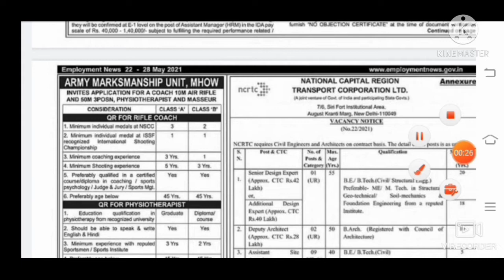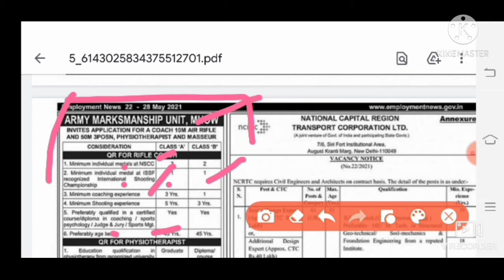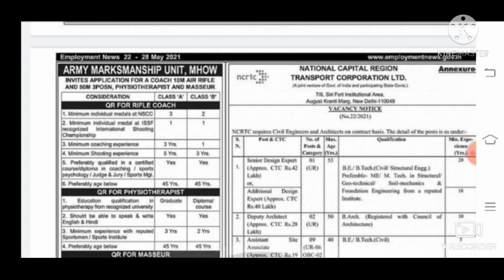आर्मी SPORTS RIFLE COACH, YOGA भर्ती आ गई है, आर्मी यूनिट महू भर्ती, पूरी जानकारी